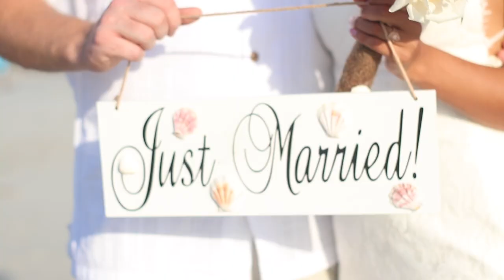Michelle & Thomas Hart | Jdguzmnmuavlogs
Did a vlog style wedding video, just because i wanted Michelle and Thomas to have a little more than just photos for their wedding day.